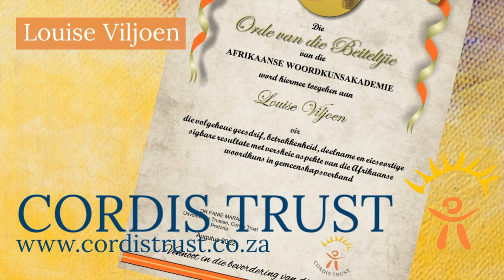Orde van die Beiteltjie in Augustus 2022 toegeken aan Louise Viljoen.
CORDIS TRUST se AFRIKAANSE WOORDKUNSAKADEMIE is trots om die Orde van die Beiteltjie in Augustus 2022 toe te ken aan Louise Viljoen.

Louise ontvang die Orde vir die volgehoue geesdrif, betrokkenheid, deelname en eiesoortige sigbare resultate met verskeie aspekte van die Afrikaanse woordkuns in gemeenskapsverband.

Sy is ’n skrywer en boekresensent van Jeffreysbaai, werk al vir etlike jare vryskut as taalpraktisyn, manuskripontwikkelaar- en keurder.

Sy werk heeldag met stories – haar eie en ook dié van ander. Honderde van haar boekresensies en –indrukke verskyn gereeld op verskeie platforms. Sy lewer byvoorbeeld as medewerker weekliks resensies aan Maroela Media en stel ook nuwe boeke op Radio Kaapse Kansel bekend.

Haar Facebook-groep, Boeke- en Skryfnuus, groei sterk. Sy geniet dit om aan skrywers blootstelling te gee en lesers op hoogte te hou van nuwe publikasies. Dan hou sy ook graag ander resensente se resensies en indrukke aan haar gehoor voor. Haar jare lange volgehoue geesdrif, betrokkenheid en deelname aan die proses van boekemaak, haar ondersteuning van skrywers deurdat sy bewustheid oor hulle boeke kweek, en die passievolle wyse waarop sy ’n liefde vir lees en skryf aanmoedig, verdien vermelding.

LUCA het onlangs Louise se geestelike niefiksieboek getiteld Gesinstyd met God gepubliseer, en dit word baie goed deur resensente ontvang. Hierdie onontbeerlike gids rus gesinne toe om God binne gesinsverband te dien. Dit bring hoop op heling en herstel vir duisende gesinne. Daar het ook al twee kinderboeke, ’n geestelike roman en ’n wetenskapsfiksieboek uit haar pen verskyn. Haar kortverhale is al in verskeie tydskrifte, waaronder Huisgenoot en Rooi Rose, gepubliseer. Honderde van haar artikels oor ’n wye verskeidenheid onderwerpe het al die lig gesien.

Dit is Louise se droom om geestelike boeke te skryf en ook ’n aanlyn bediening te begin. Vir hierdie doeleinde studeer sy nagraads verder in teologie. Haar liefde vir lees en skryf hou haar besig, en sy hoop dat sy altyd saam met skrywers, uitgewers en lesers opgewonde sal raak oor boeke.